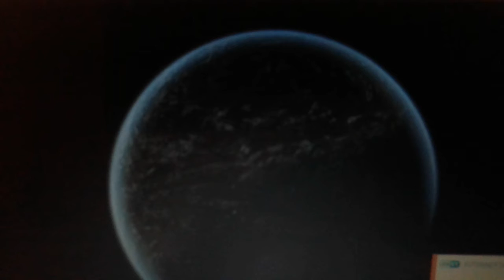বিবেকহীন মানুষ পশুর সমান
আসুন আমারা জ্ঞান বোধকে যাগ্রত করি।